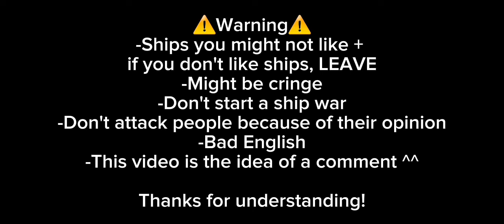^The roles potion^ ||Mini story|| Animation vs Minecraft/Animator //Gacha club\\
I gave Tsc and Red a lot of screentime here, because they didn't had much in my last video.